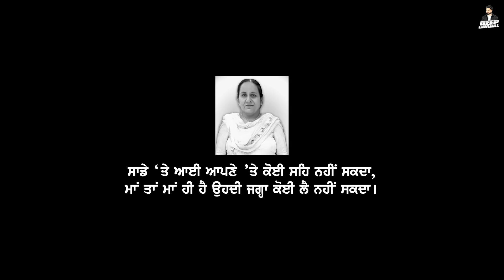Maa (Official Video) | Samar | Deep Chahal | New Punjabi Song 2023 | Latest Punjabi Song 2023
Deep Chahal presents official video for “Maa” by Samar & Deep Chahal

Singer/Lyrics - Samar & Deep Chahal
Producer Jagdeep Chahal
Child artist - Manvir Chahal
Video Visuals - Vipul Sharma
Editor - Inder Rattual
Digital Partner - G63 Digital

Listen the audio on all music platforms